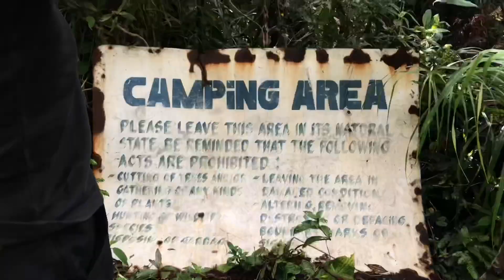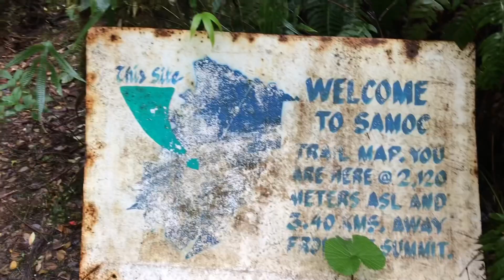Mt. Kanlaon Day2, part2 of 3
Hardin sang balo